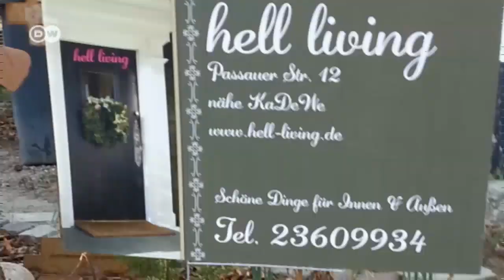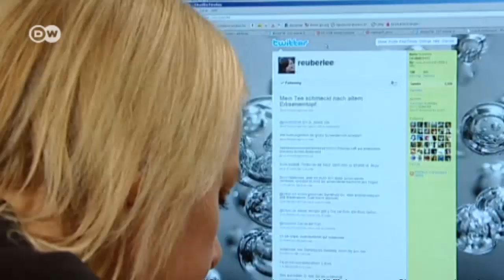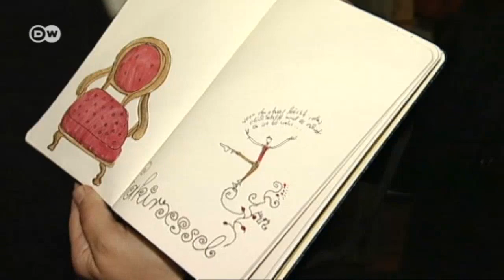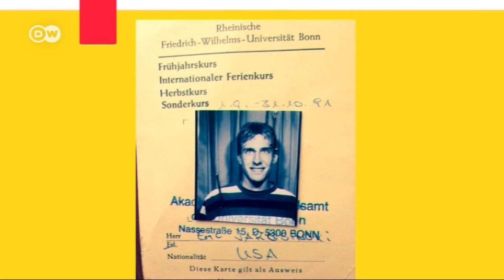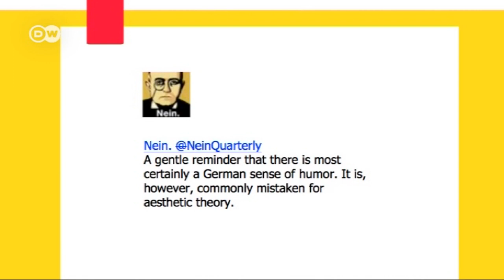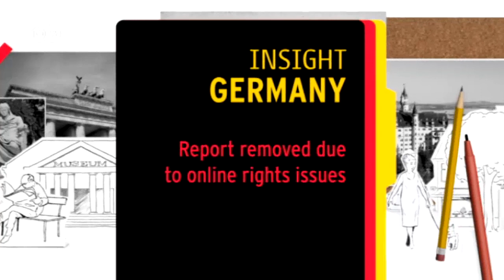Insight Germany: Guest: Eric Jarosinski aka @NeinQuarterly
In this edition our guest is a professor of German at the University of Pennsylvania. Dr Eric Jarosinski is also active on Twitter. Indeed he's probably better known by his twitter handle: @NeinQuarterly.
His Compendium of Utopian Negation has more than 60 thousand followers. Tune in for insights into the man behind the monocle and for a chance to win nothing in the @NeinQuarterly prize draw.